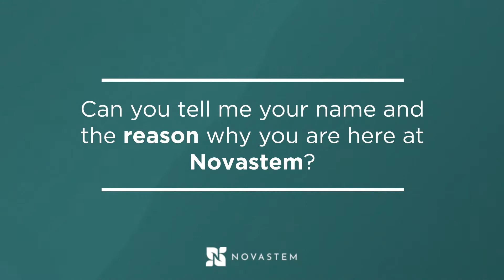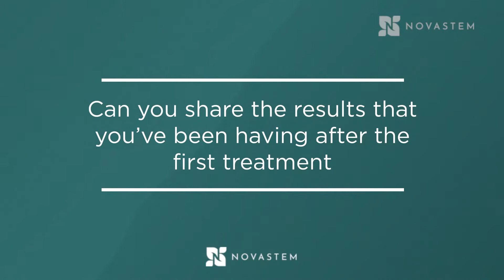Stem Cell Therapy for Stroke - Patient Testimonial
Paul came to Novastem after traveling from Vancouver, Canada looking for alternatives to recover from a Stroke suffered on december 2019.

On his first visit, he received several doses of stem cells over a 2-day period.

Paul's outstanding results with stem cell treatment for stroke recovery  allowed him to return to Vancouver and regain the ability to perform physical activities that he had no longer been able to continue.

Paul returned to Novastem for more stem cells for stroke and agree to share his story with us.

About Novastem

Novastem is focused on therapeutic targets where there is significant clinical data demonstrating both safety and efficacy. Moreover, we limit our enrollment to treatments where we can consistently reach back to the patient and their family to assess efficacy.

We are an internationally accredited medical center with seven medical licenses, oversight by eight board certifications and committees, and board-certified health professionals and scientists dedicating their careers to the research of regenerative medicine and its effects on chronic degenerative conditions.

Led by a team of world-class physicians and scientists, Novastem has created a unique stem cell clinic. With access to best-in-class manufacturers and personalized cell sourcing strategies, we will provide your best option for effective therapies. With a commitment to patient safety and realistic risk-benefit analysis.

641 EAST SAN YSIDRO BOULEVARD SUITE B-3653